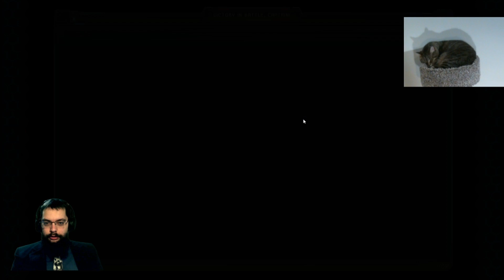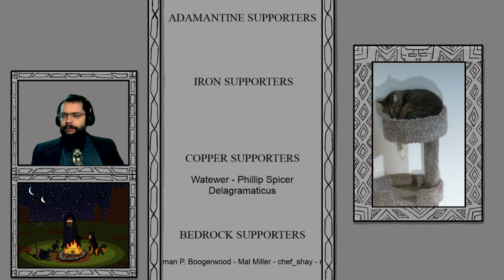Star Traders: Frontiers - Series 2 - Episode 9 - Hunters, Hunna, and Assassins, Oh My!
Join us again as we ply our our trade and try to survive with you as our crew in a tiny spaceship.